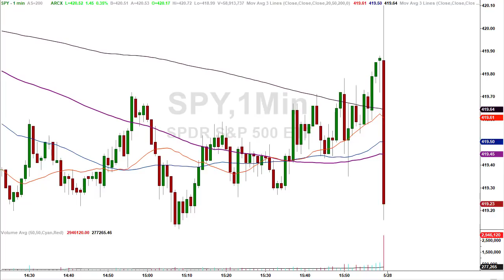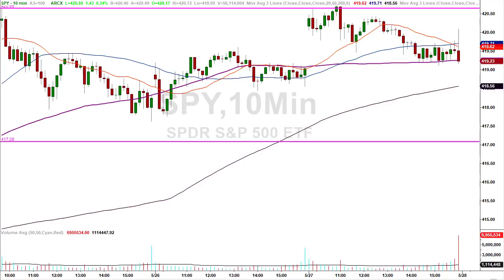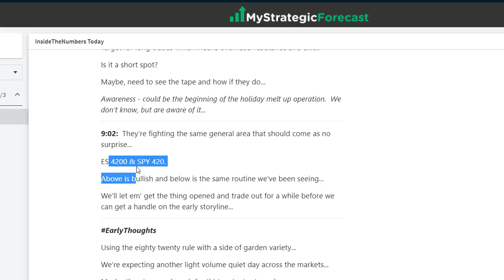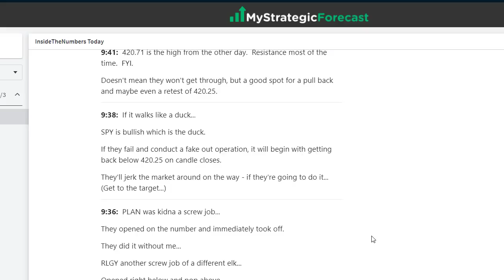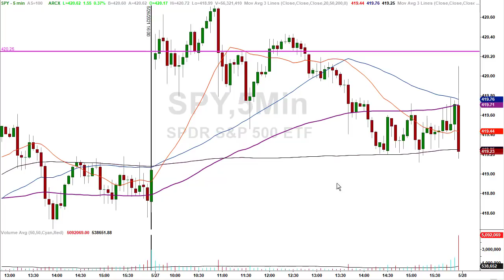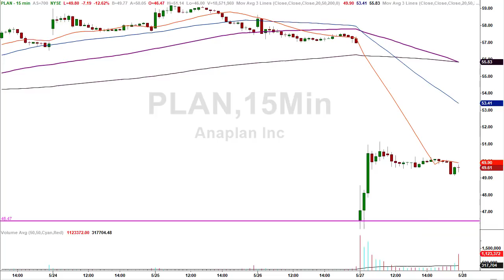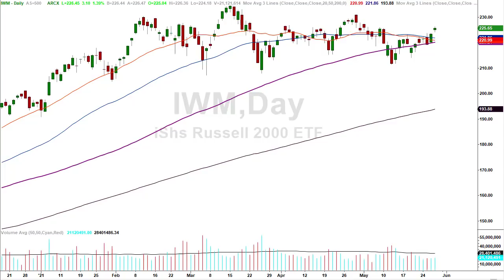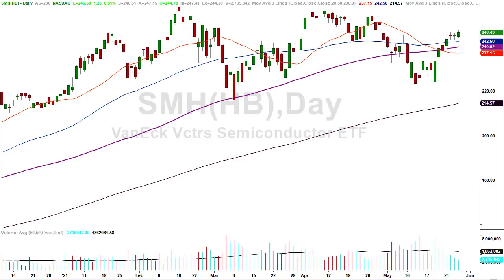Why look at the S&P500 240 chart [Right Now]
Today’s market ate more time off the clock and the duck is moving higher into a Friday float scenario…

Does Mrs. Market have something else in store...